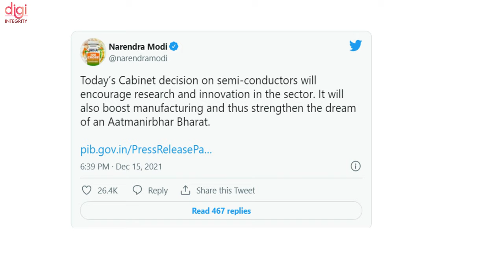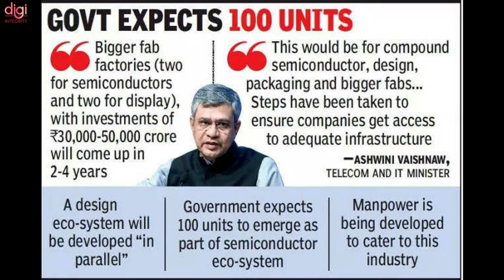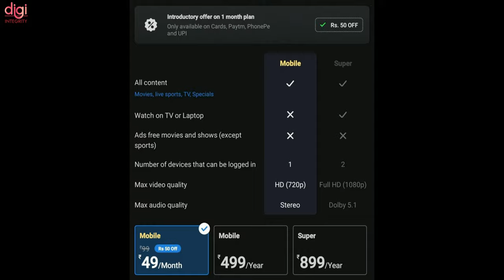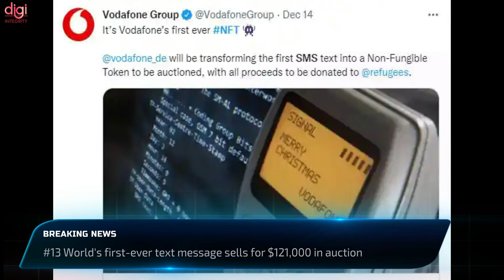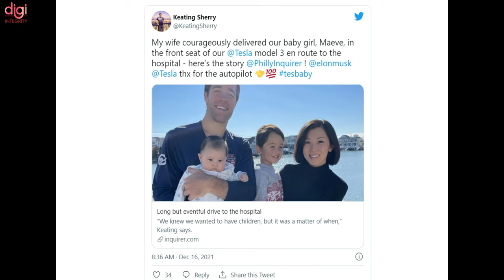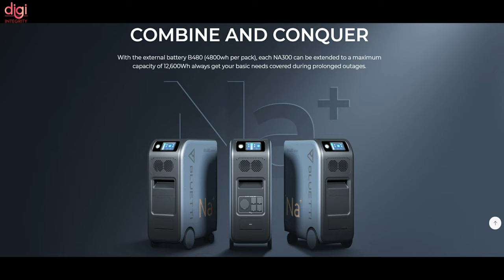Xiaomi 11i Hypercharge India Launch,Disney+ Hotstar,7500 Bitcoins Locked,iQOO 9,DIZO Watch R-DIN267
Video Highlights
(0:00) : Introduction
(0:13) : New credit, debit card rules to come into effect from January 1
(0:45) : Modi govt working to develop a full ecosystem for semiconductor chip manufacturing
(1:15) : Man Hires NASA-Linked Experts to Find Hard Drive With 7,500 Bitcoins Accidently Trashed
(1:45) : Disney+ Hotstar offering new Rs 49, Rs 199 plans to select users
(2:05) : Realme GT 2 series set to launch globally on January 4th
(2:23) : Xiaomi 12 to be Xiaomi’s First Compact Flagship in years
(2:53) : Xiaomi 11i HyperCharge with 120W HyperCharge set to launch in India on January 6th
(3:11) : iQOO 9 series is indeed coming to India by the end of January
(3:23) : DIZO Watch R retail box images leaked ahead of imminent launch soon
(3:33) : Forget electric scooters! You can carry this EV in your bag and ride it to work
(4:12) : Asus ROG Phone 5 Ultimate with 18GB RAM to go on sale on December 26
(4:25) : Apple iPhone 14 to feature 48MP camera; iPhone 15 to have periscope lens
(4:41) : World's first-ever text message sells for $121,000 in auction
(5:04) : Silly Royale Squid Royale Season 2 goes live
(5:17) : Philips 2000 series 3-in-1 air purifier launched in India
(5:40) : Tesla car’s autopilot system allows the woman to give birth to “Tesla baby”
(5:54) : World’s First Sodium-Ion Solar Generator: Bluetti NA300 & B480 unveiled
(6:56) : Thanks for watching

Technews 60 | Mi 11 Ultra, Mi 11X, Mi 11X Pro, Zenfone 8/8 Pro Specs, OPPO A53s, iQOO 7 Price, etc

Technews 59 | Amazon Fire TV Cube, Acer Predator & Spin 7 with 5G, OPPO K9, Hey realme assistant, etc

Technews 58 | Mi Mix Fold India, iPhone 13 mini First Look, realme 8 5G Launched, Mi 11X Series, etc

🔴 Into The Future – Mi Mega Launch Event - Mi 11 Ultra | Mi 11X Series | Mi QLED TV 75